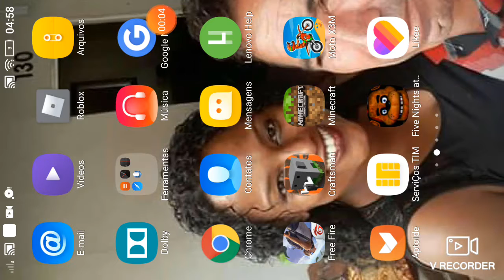29 de julho de 2019